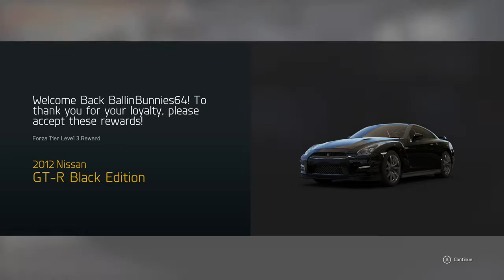Forza Motorsport 6 gameplay PREPPING FOR FORZA HORIZON 3 (no commentary)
Welcome back! I hope y'all are as excited for Forza Horizon 3 as I am! That game will officially kick off my fall gaming season so be prepared for tons of videos with higher quality than this video (capture card incoming).